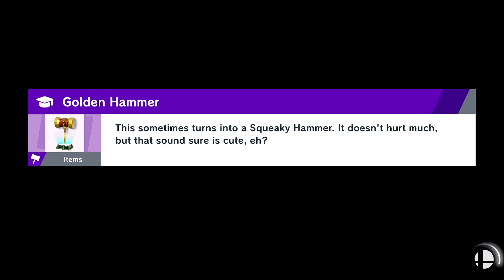Super Smash Bros. Ultimate - World of Light (Hard) Part 16: Keep Your Fetishes Away From Me!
Love can be deep and be confusing in ways that only the person in love knows what makes their heart flutter. All I ask is that you please, for the love of EVERYONE, don't share that love with someone that will make the rest of us ashamed for associating you with our species. Please.